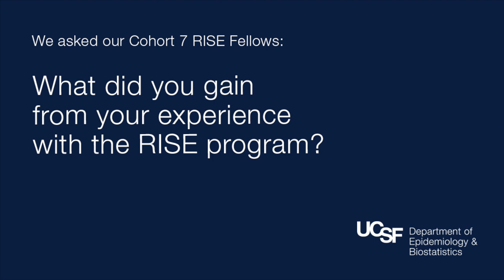What did you gain from your experience with the RISE program? / RISE Fellows Speak / Cohort 7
We asked our Cohort 7 RISE Fellows: What did you gain from your experience with the RISE program?
Research in Implementation Science for Equity (RISE) is an all-expenses-paid training opportunity for junior faculty who are underrepresented in the biomedical sciences. RISE is designed to train competitive scientists and enhance the diversity of the biomedical research workforce. The program involves a two-week RISE Summer Institute, focused on implementation science and career mentoring, which is hosted by UCSF’s Department of Epidemiology and Biostatistics in partnership with the Center for Vulnerable Populations in July in San Francisco. RISE Scholars also complete a second institute the following summer.

RISE is a part of the National Heart, Lung, and Blood Institute’s Program to Increase Diversity among Individuals Engaged in Health-Related Research (NHLBI-PRIDE).
In an era of extraordinary advances in scientific knowledge and methods, epidemiology and biostatistics provide essential tools for understanding the causes of disease and for identifying effective and efficient approaches to prevention and treatment at the population level. The Department of Epidemiology & Biostatistics is committed to advancing health for all through rigorous, innovative, multidisciplinary research.

The UCSF Department of Epidemiology & Biostatistics collaborates on more research in basic, clinical and population sciences across UCSF than any other department. We are the largest department of epidemiology in the University of California system in terms of full-time primary faculty and affiliated faculty, and our dedicated researchers, many of whom are leaders in their fields, provide a wide range of expertise to research teams while also leading their own studies.